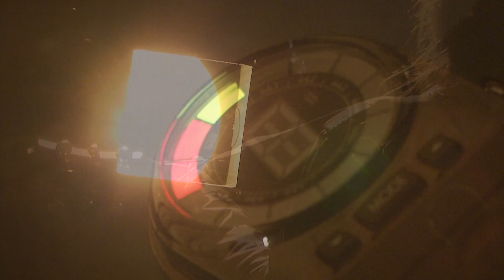A Little Piece of Me - Samantha Horwill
Samantha Horwill follows her debut album with the release of the intimate and affirmative 'A little piece of me'

'A little piece of me', the second single to be taken from 2012's 'Caught in the light', is the equally beautiful follow up to lead single 'Do you remember?'

Recorded at one of the best studios in the world, Real World Studios, and mixed with a Nashville flavour by of Mark Nevers (Lambchop), this is another in a collection of songs that captures the voice of a unique singer and songwriter.

The album's most intimate composition, 'A little piece of me' finds its strength in a simple piano and a compellingly restrained vocal; "Samantha's distinctive voice [is] warm, delicate and effortlessly skilled" (Amy's Musical Express). Its uplifting refrain offers a vulnerable and raw meditation on the power of expression within us all that can find its release in the beauty of the everyday.

Lyrics

Pallour of grey is where I begin,
then the setting sun rushes to colour me in.
There's a little piece of you,
there's a little piece of me that needs to explode.

Like a fallen star in an empty dream in a sacred place for you and me. Like a flower born when the sun is high, so beautiful it makes me cry. Exploding.

Broken is somewhere innocence hides.
Kaleidoscope pictures, a dawn on the rise.
there's a little piece of me,
there's a little piece of everyone that needs to explode.

Credits

Samantha Horwill -- vocals
Richard Cruden -- guitar, percussion, keyboard & string arrangements
Andy Lynn -- bass guitar
Dave Cottrell -- drums
Matheson Bayley -- piano

Written by Samantha Horwill & Richard Cruden

Recorded at Real World Studios, Box, Wiltshire, UK, 6-10 August 2012 by Jose Tomaz Gomes. Additional recordings in Sam's studio in Cwrt, Cymru and Richie's studio in Eastbourne.

Mixed by Mark Nevers at Beech House Studio, Nashville, TN, USA.

Mastered by Kevin Porée at Berry Street Studio, London, England, UK.

Produced by Samantha Horwill & Richard Cruden

Video credits

Filmed and edited by Adam Butcher
Thanks to Anne and Geoff from the Magic Lantern in Tywyn, Mid Wales